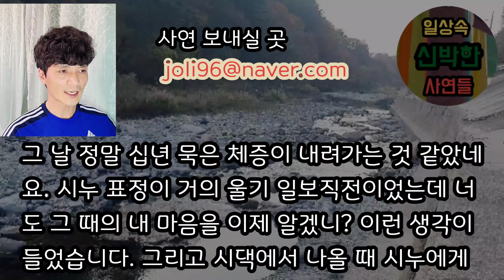[핵사이다사연] 모유가 부족해서 분유로 갈아탄 나에게 난리치던 시누에게 똑같은 일이 ㅋㅋㅋ 사이다사연 사이다썰 미즈넷사연 응징사연 반전사연 참교육사연 라디오사연 핵사이다사연 레전드